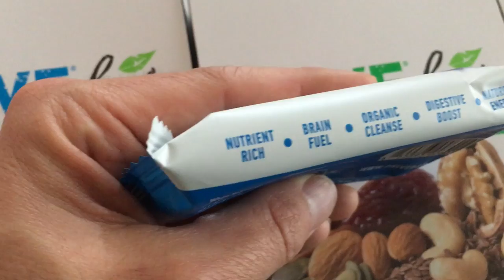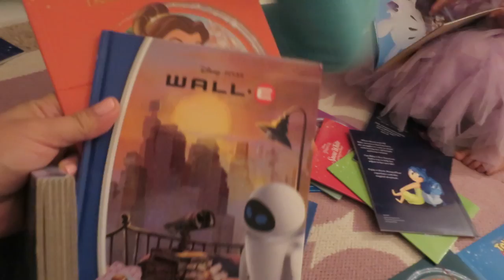HAWAIIAN PARTY DECOR! - March 20, 2017 - ItsJudysLife Vlogs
Judy's Links

Benji's Links

Vlog Camera We Use:

Blendtec Blender